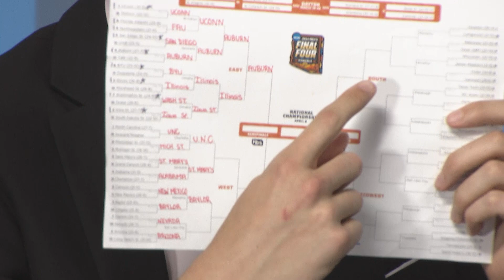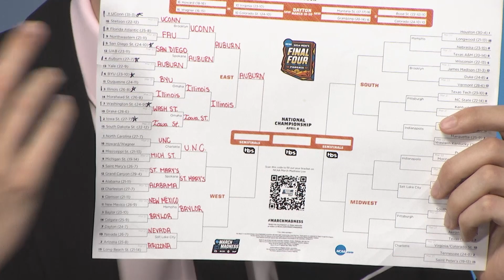Plead Your Case March Madness Special: East Region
Plead Your Case presents a four part series, one that features a different region of the NCAA tournament. First, Logan Lepiscopo, Spencer Frattare, and Benicio DeFalco break the East Region down. They go through their biggest upsets, and pick their way through to their region's Final Four representative.